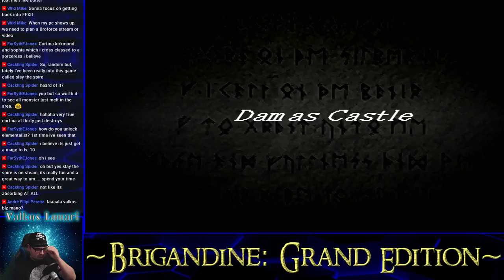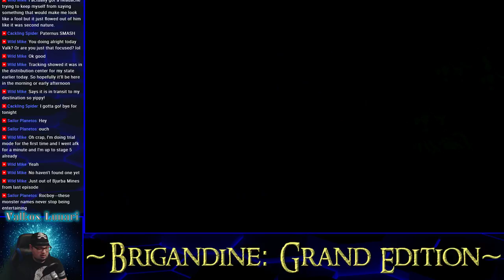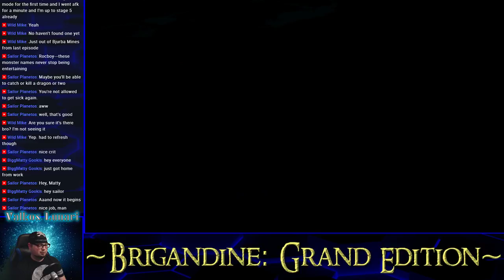NORGARD LP - Brigandine Grand Edition Gameplay English - Ep. 9 (Grand Battles Patch)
NORGARD LP Brigandine Grand Edition Gameplay English Patch

MY GEAR:
Respawn 105 Gaming Chair
Elgato Game Capture HD60
Logitech C920 Pro Webcam
BenQ ZOWIE RL-series 24" LCD FHD Monitor
G.SKILL RIPJAWS KM780R MX Mechanical Gaming Keyboard